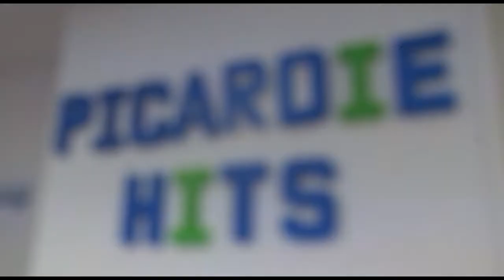Talent : Nicolas présente Picardie Hits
Vidéo réalisée par Mélissa Zemiri, nouvelle journaliste de TvAime